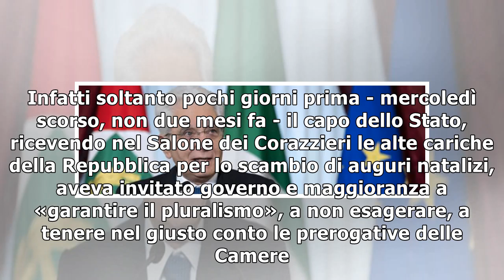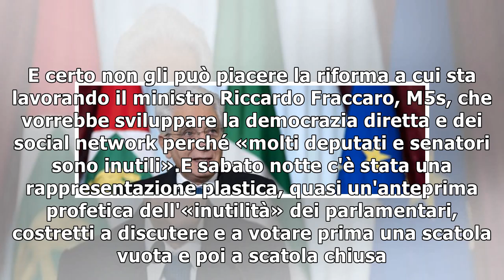L'irritazione del Colle per la manovra al buio e il Senato come un ring25/12/2018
Stupore, sconcerto. E anche una certa dose di irritazione perché, dice, «il ruolo del Parlamento va rispettato» e non sfregiato. Sergio Mattarella è a Palermo, dove passerà il Natale in famiglia e dov...